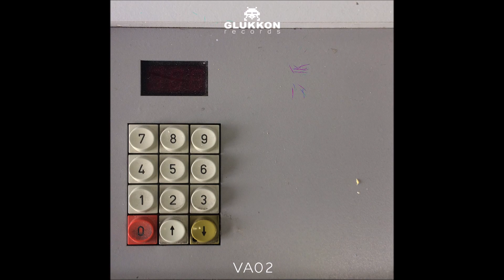Vidrik - Scalpo [GLUKKONVA02]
Kid Riot - J.Y.B.J.Y.S.
Chriz.jae - C163
Pøl - Mindful
LKY - Lost Location
Ketch - Boombox Revenge
Vidrik - Scalpo
Eduard Szilagyi - Obstacles
Franz Jäger - Space Sustenance
Rjkk - Rumble in the Jungle
XONO - Embrace
Levzon & Isaiah - Blended
Strauss - ESP Trippin